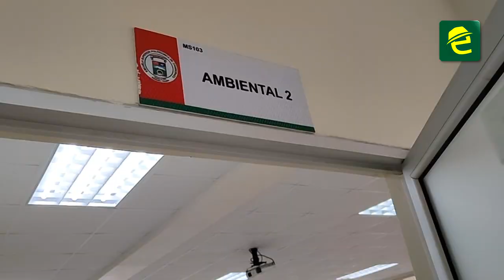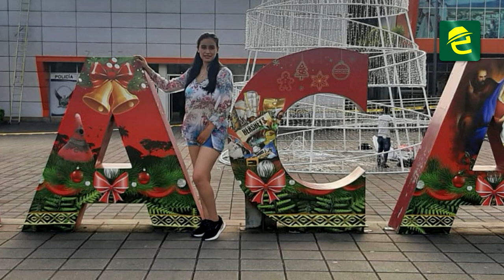Marjorie Jaramillo joven estudiante de la ESPOCH también fue víctima del accidente en Sucúa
[ATENCIÓN] MoronaSantiago, Marjorie Jaramillo y Marco Angamarca dos jóvenes que también fueron víctimas del accidente de tránsito del bus de la Cooperativa Loja en el cantón Sucúa.

Marjorie era estudiante de la ESPOCH en Macas y tenía una hija de cuatro meses.
Otra de las víctimas fue Marco, un joven deportista a quien le gustaba el ecuavoley.